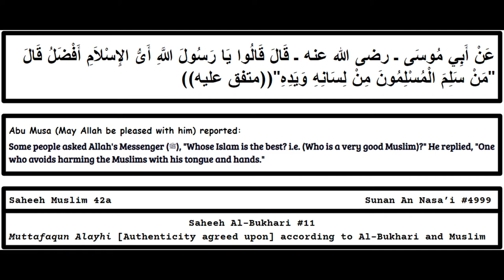"Whose Islam Is The Best?..." (Arabic & English Recitation // Saheeh Al-Bukhari #11)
عَنْ أَبِي مُوسَى ـ رضى الله عنه ـ قَالَ قَالُوا يَا رَسُولَ اللَّهِ أَىُّ الإِسْلاَمِ أَفْضَلُ قَالَ ‏"مَنْ سَلِمَ الْمُسْلِمُونَ مِنْ لِسَانِهِ وَيَدِهِ‏‏‏"(‏‏(‏متفق عليه‏))

Abu Musa (May Allah be pleased with him) reported:
Some people asked Allah's Messenger (ﷺ), "Whose Islam is the best? He replied, "One who avoids harming the Muslims with his tongue and hands."

Saheeh Al-Bukhari #11
Saheeh Muslim 42a

Sources:
Arabic: Sunnah.com (Saheeh Al Bukhari #11)

Saheeh​ Muslim 42
Saheeh​ Muslim 41
Saheeh​ Muslim 40
Saheeh​ Muslim 42a
Riyadhussaliheen​ 1512
Saheeh Al Bukhari #11
Al Bukhari #11
Arabic​-English Hadith
Arabic​-English Authentic Hadith
Arabic​ Hadith
Muslim​ 42
How​ can I memorize hadith
One who avoids harming the Muslims with his tongue and hands.
Tirmidhi​ 2674
Jami​' At-Tirmidhi #2674
Whose Islam is the best
Some people asked Allah's Messenger (ﷺ), "Whose Islam is the best? i.e. (Who is a very good Muslim)?" He replied, "One who avoids harming the Muslims with his tongue and hands."
مَنْ سَلِمَ الْمُسْلِمُونَ مِنْ لِسَانِهِ وَيَدِهِ